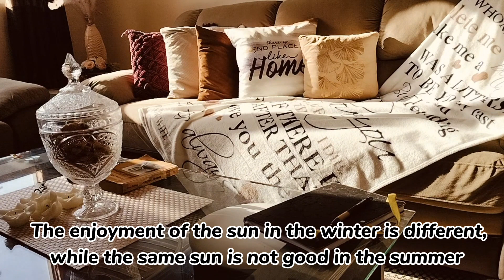Living alone||simple and easy meal to cook||make fudge brownie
Hello everyone! this is  great when you are cooking for yourself and you want to use up everything before they go bad.enjoy!
Maddy's vlog
pakistani food
breakfast: omelette with tortilla and cold coffee
Lunch: Malai tikka macaroni with simple ingredients
Fudge brownie: delicious 😋